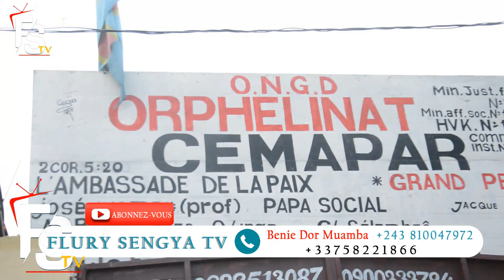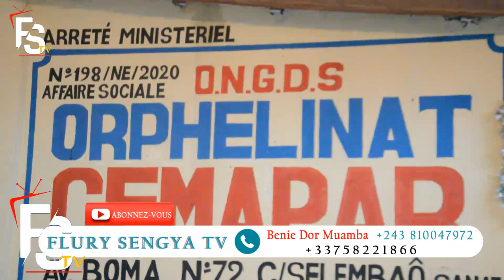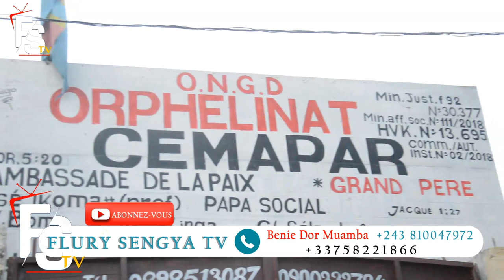FLEURY SENGYA OFFICIEL, A VISITÉ L'ORPHELINAT A KINSHASA 🇨🇩🇨🇩🇨🇩